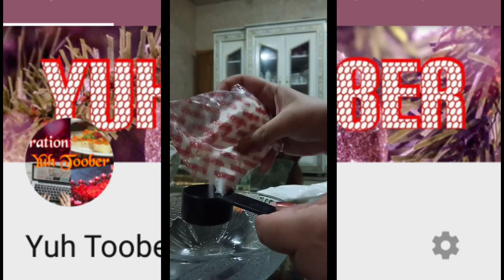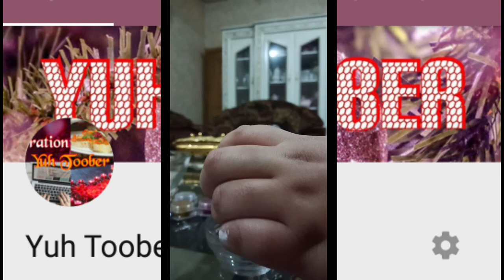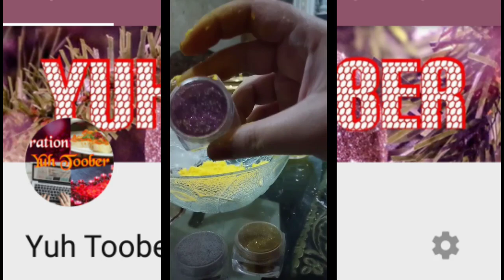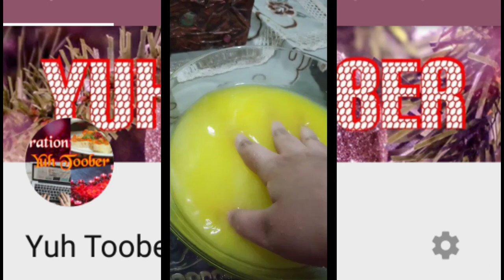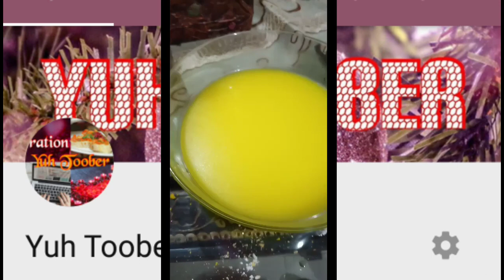Bath Bomb using ingredients from Kitchen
How to make bath bomb using ingredients from Kitchen?

How to make bath bomb using Baking soda

How to make bath bomb using Corn flour

How to make bath bomb using corn starch

How to make bath bomb using Citric acid

How to make bath bomb using Tatri powder
Uses of food color
Uses of caster oil
Uses of essential oils
Uses of soap colors
Uses of olive oil
DIY Bath bomb
Best out of waste
Crafts
How to make bath bombs using 3 ingredients

Daraz.pk shopping experience

Hot Glue Gun Review bought from Daraz. Pk

Butterfly Punching Machine Review

Daraz.pk Shopping Reality

Daraz.pk Mic Shopping

Daraz.pk fluorescent stars and Gloves Shopping

Shopping from Facebook  LED alphabet Review

Shopping of customised products

Daraz.pk Bumpits and Screen Enlarger Review

Daraz.pk USB Bulb and Measuring Cups Shopping

Facebook page link of Yuh Toober